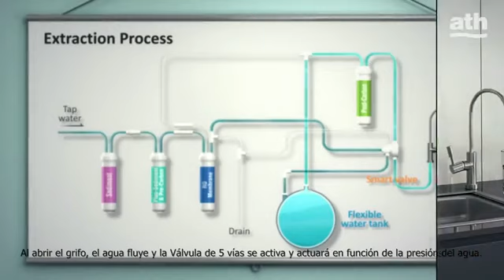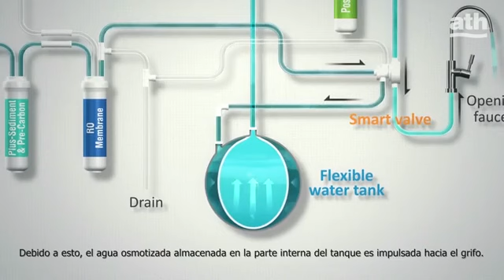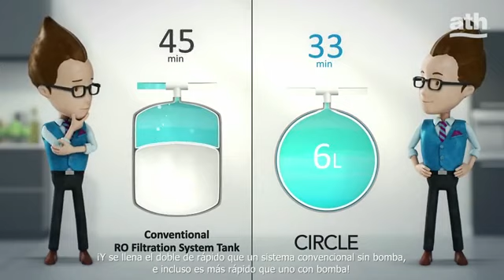Circle Ósmosis Inversa doméstica